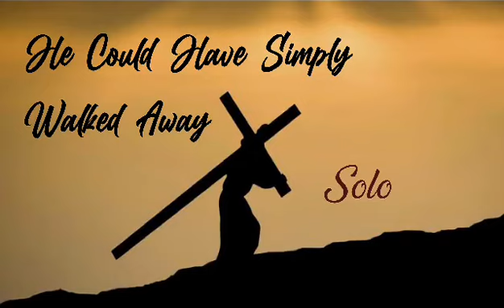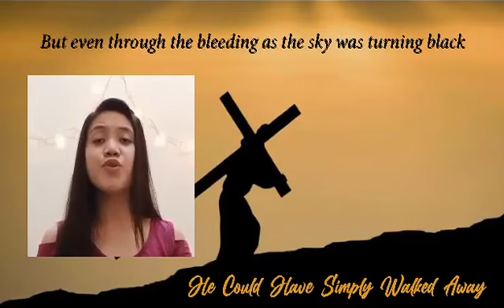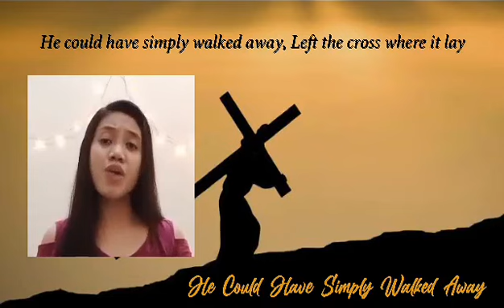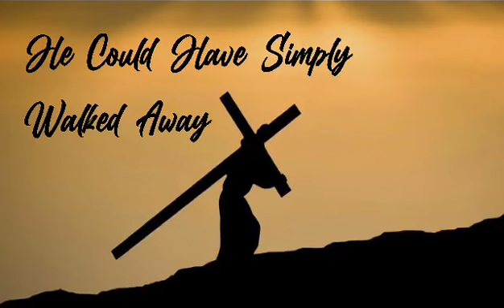April 25, 2021 | Solo - "He Could Have Simply Walked Away"